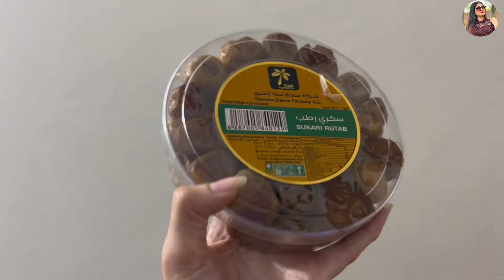Umrah Gifts Unboxing.🎁 And Daily Life with my Loviees.💝 fypシ゚viral